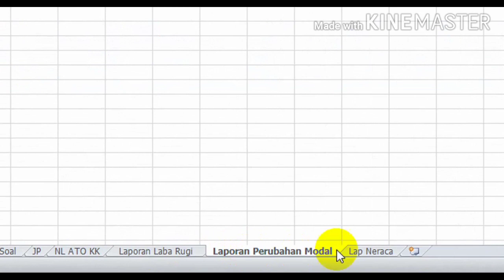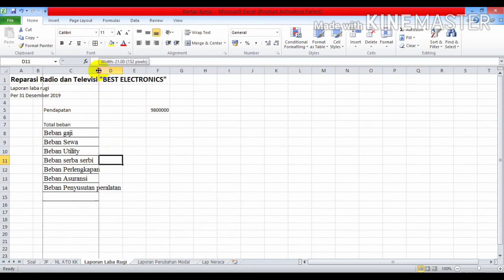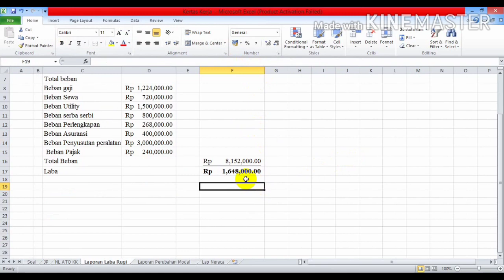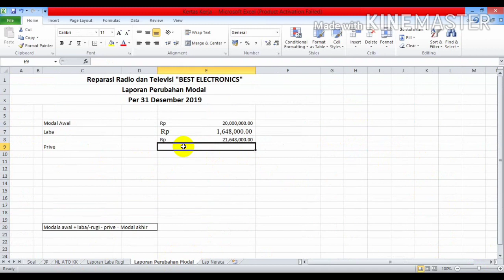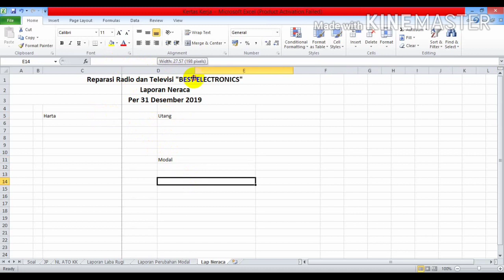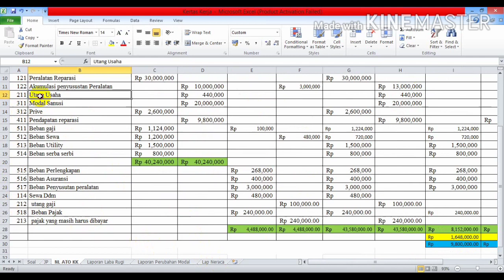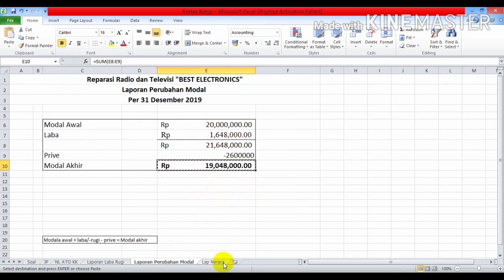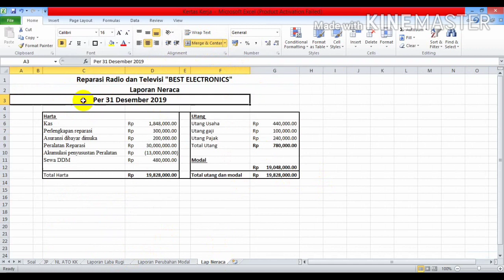Laporan Keuangan Perusahaan Jasa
lap L/R, perubhn mofal, neracs